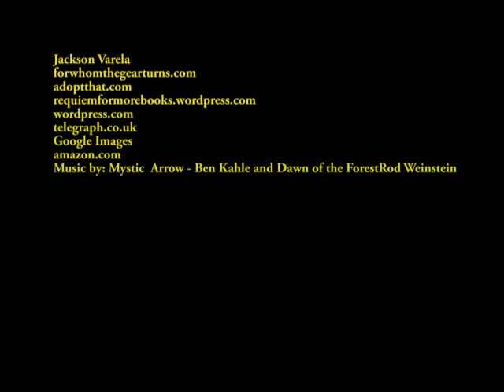A1 The City of Ember by: Jackson Varela & William Carlton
Book Trailer Edited by: Jackson Varela. Please grade mine. :)